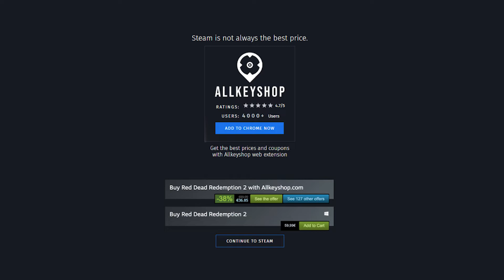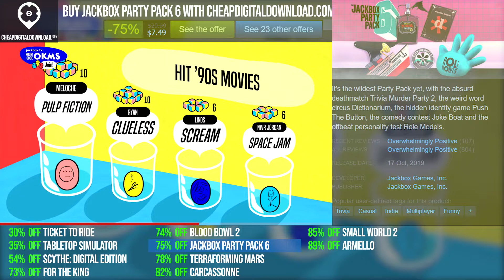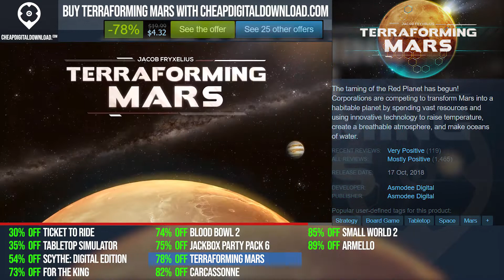Best Deals for the Top Board Games (PC, PS4, Xbox One)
0:00 Ticket to Ride
0:20 Tabletop Simulator
0:40 Scythe: Digital Edition
1:00 For The King
1:20 Blood Bowl 2
1:40 The Jackbox Party Pack 6
2:00 Terraforming Mars
2:20 Carcassonne - Tiles & Tactics
2:40 Small World 2
3:00 Armello